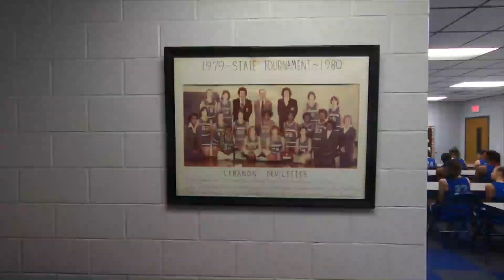LHS BDN Lady Devilettes Basketball Pregame Intro 2019-2020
LHS BDN Student News - Lebanon High School Blue Devil News - Lady Devilettes Basketball Pregame Intro 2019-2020